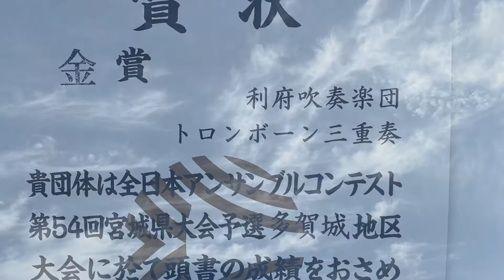Fire Horse for Trombone Trio /Steven Verhelst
2020年12月20日　宮城県黒川郡大和町にて録音

スティーブンさんは2011年の東日本大震災被災者に音楽で応援するコンセプトの元に、A SONG FOR JAPANを作曲された作曲家です。

Fire Horse for trombone trioを利府吹奏楽団トロンボーントリオが挑戦しました！
時間制限があったため…ちょっと短くなってますが、とてもかっこいい曲なので是非聴いてみてください。

利府吹奏楽団トロンボーントリオ